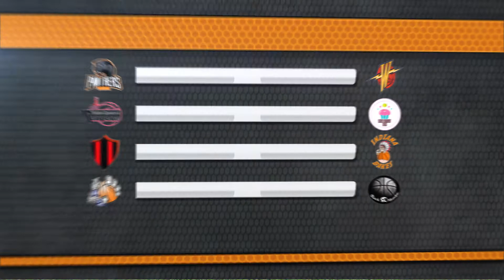Ανασκόπηση 16ης αγωνιστικής | League 2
Ανασκόπηση 16ης αγωνιστικής ανεξάρτητου πρωταθλήματος Back In the Game.